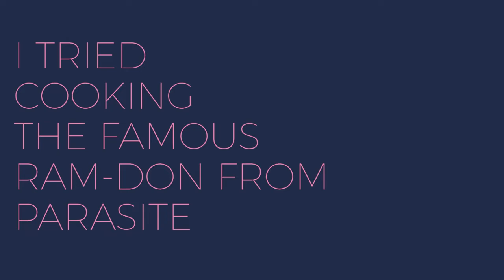I TRIED COOKING THE FAMOUS RAM-DON FROM PARASITE MOVIE | Jazz Aberilla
Hello, mga Jazzters! I tried cooking the famous Ram-Don from the movie Parasite! Ano pa mga gusto nyo lutuin natin? HAHA